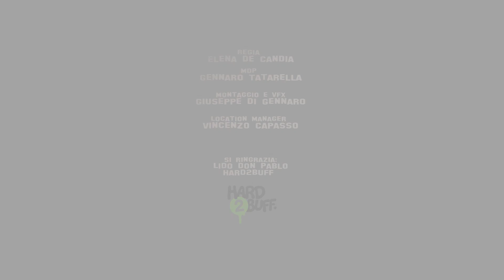Frank Tidone - E' la vita che cambia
"E' la vita che cambia" è il primo brano del musicista rock Frank Tidone che interpreta anche vocalmente. Arriva dopo la pubblicazione di "LOST", un EP strumentale che ha riscosso i favori del pubblico e della critica. Questo brano composto con Diego Spasari e con il musicista Fabrizio Fedele, che  lo ha arrangiato e prodotto, è un inno alla vita senza regole anche se questa spesso ci riporta alla realtà. Il video ufficiale, con la regia di Elena De Candia è stato girato al lido Don Pablo